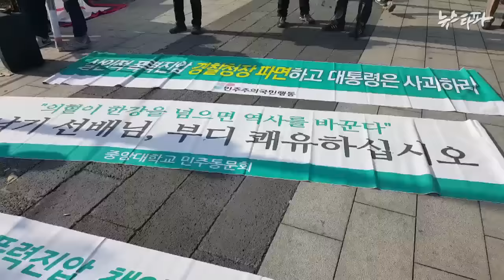뉴스타파 - 경찰은 ‘공안탄압’ 압수수색..시민은 ‘농민쾌유’ 기원 행진(2015.11.21)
민주노총과 산하 노조에 대한 경찰의 대대적인 압수수색은 토요일 아침 7시 반, 이른 아침을 틈타 전격적으로 시작됐습니다. 전에 없이 강도 높게 이뤄진 압수수색은 공안 정국을 조성하려는 것 아니냐는 의심을 사고 있습니다. 서울 시내에서는 백남기 씨의 쾌유를 비는 행진이 펼쳐졌습니다. 중앙대에서 시작된 행진 행렬은 한강대교를 지나 서울역과 남대문을 거쳐 백남기씨가 누워있는 서울대병원으로 향했습니다.